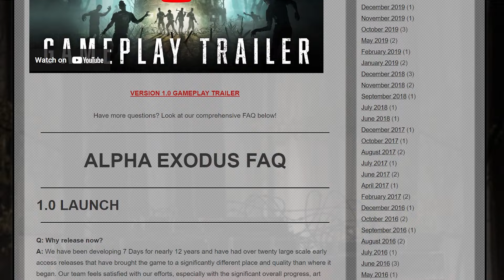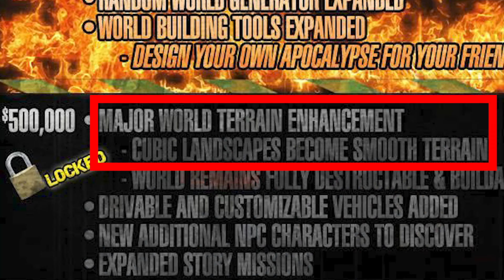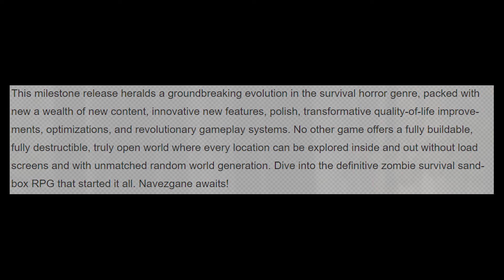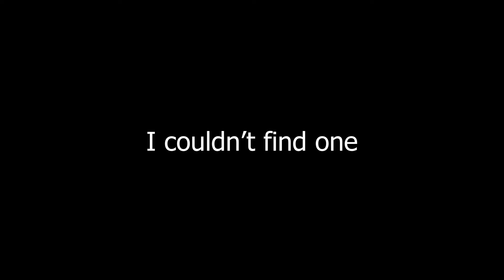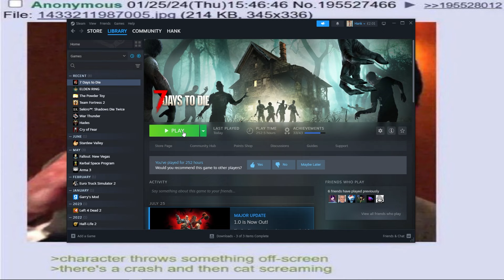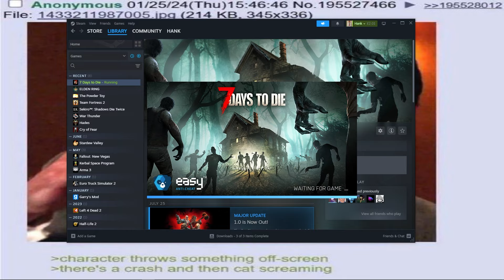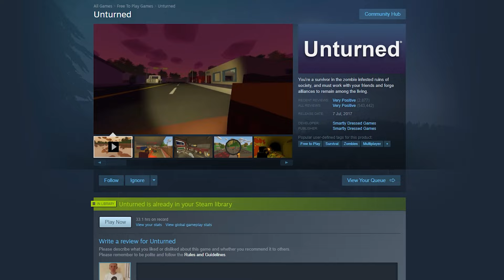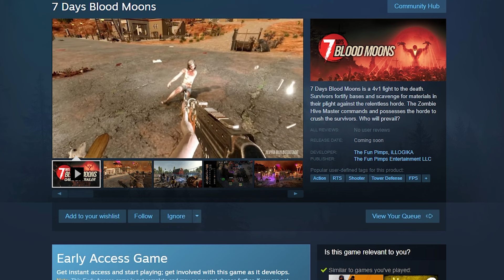7 Days To Disappointment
Alt name; 7 Days to Cry

Maybe I'm being too harsh and some things could be in the game that I've said aren't and just missed them, but this game was made by a self proclaimed team of experts. 7 Days to die has been in development since 2013 with an initial launch expected of 2014 on a budget of $500k. And finally after 11-ish years they have pushed the game into Version 1.0 and what they have delivered is embarrassing. This is not just about the game that we have gotten; it's about whether or not the game we got looks like a game that has been in development for over a decade.

I made this video in one long 15 hour session. It has nothing to do with anything that I've mentioned I'm working on and is nothing like anything I've made before. I just woke up and wanted to rant about 7 days to die, and so here we are.

It's unlikely that anyone will check, but here's where I got most of my information from:

bye bye